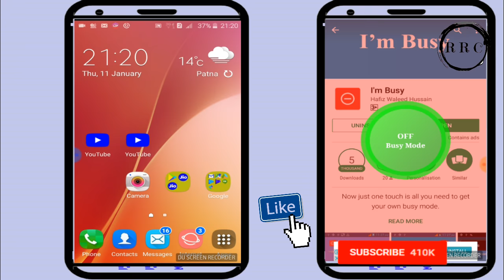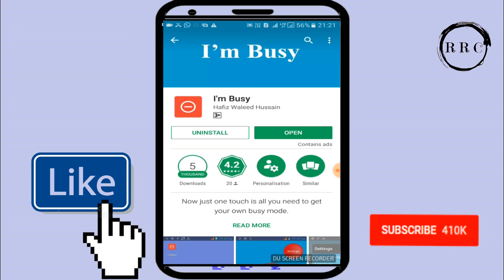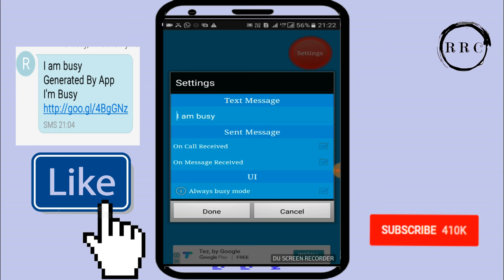How to busy call any call || किसी भी कॉल को बिजी कैसे करे